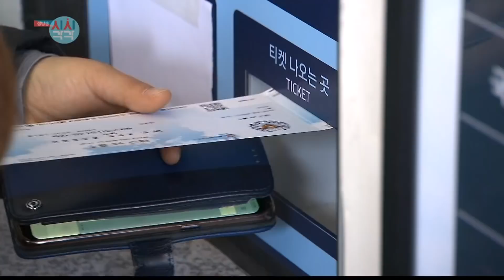[석기자의 스포츠 톡톡]대구FC 돌풍의 비결은?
지난해 FA컵 우승에 이어 ACL을 거쳐
새 시즌에도 돌풍을 이어가고 있는 대구FC.

새구장 '대팍' 개장과 함께 개장 효과를 넘어선
흥행가도를 이어가고 있는데...

'흥행'과 '성적'이라는 두 마리 토끼를 모두 잡고 있는
대구FC의 비결은 뭔지,
대구MBC 스포츠 전문 기자인 석원 기자가
'톡톡' 짚어봤습니다.